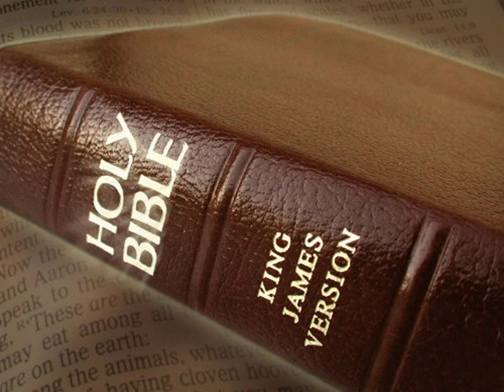King James Version Bible Audiobook Book of Numbers Chapter 23